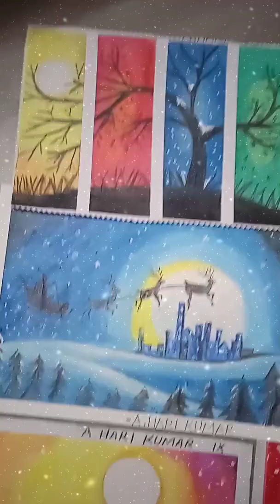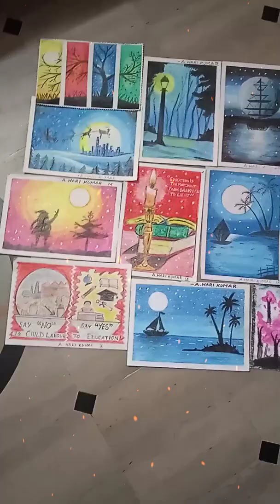Grades 9 - 13 | Arts &Crafts | To Vote for A Hari Kumar, Hit LIKE | Vedantu's Got Talent